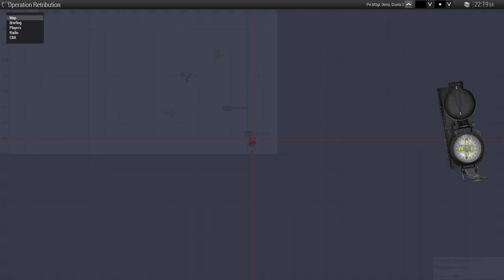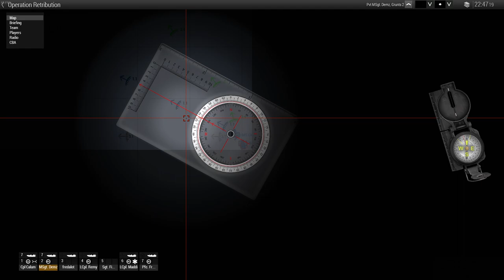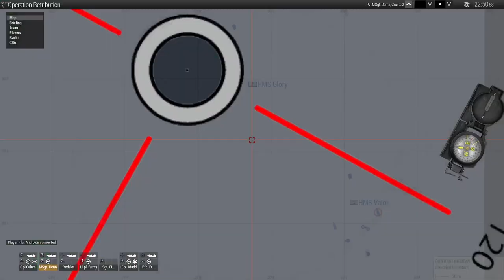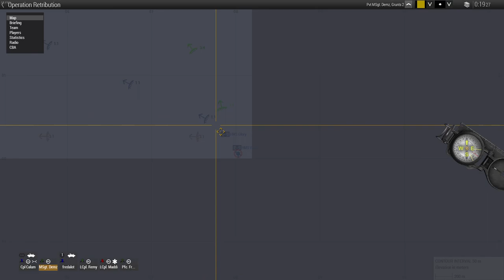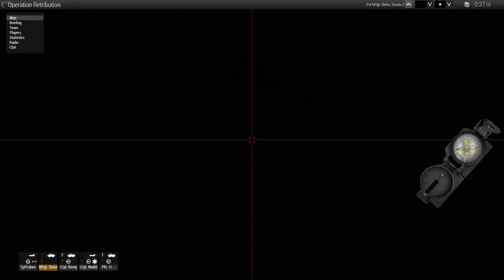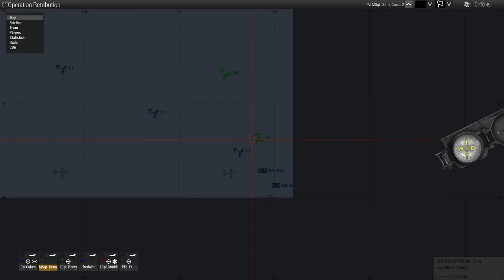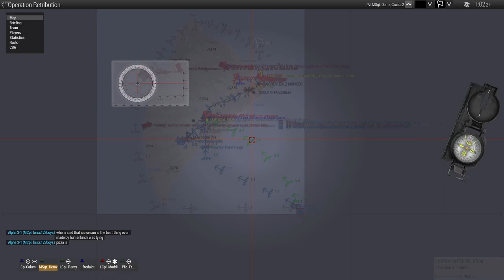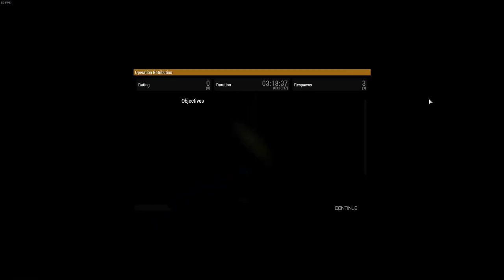Task Force Jormungandr - Operation Retribution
00:00 Briefing and planning - 31:35 Insert & Op start - 2:25:45 RTB and debrief.
A NATO Aircraft has been shot down and CSAT has taken the pilot prisoner. TFJ is mobilized to extract him, and cause some problems for CSAT along the way.